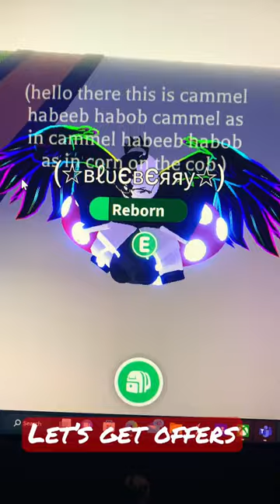Getting offers for neon ride ladybug